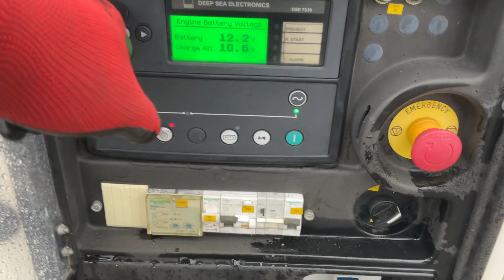Lot 255 Bruno generator